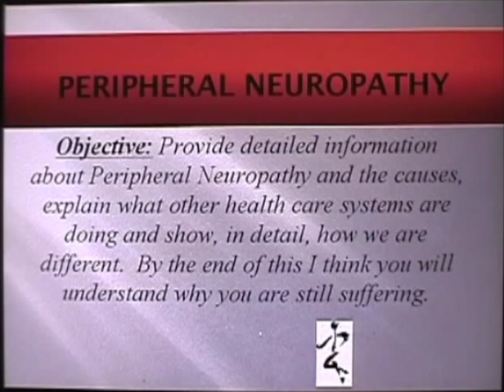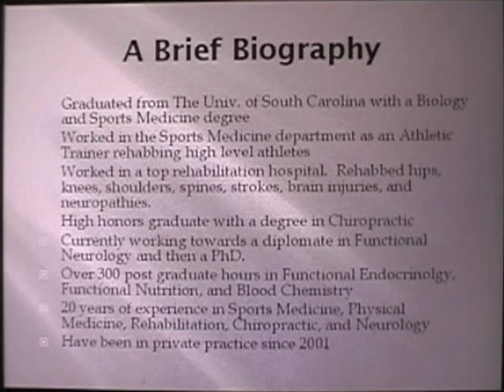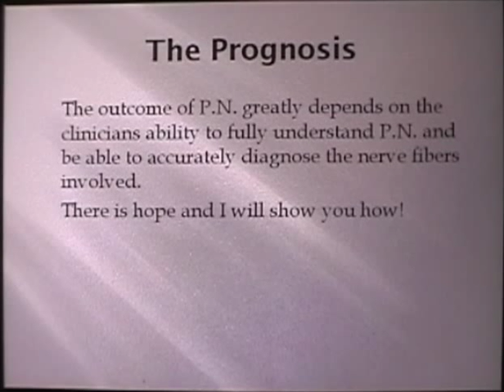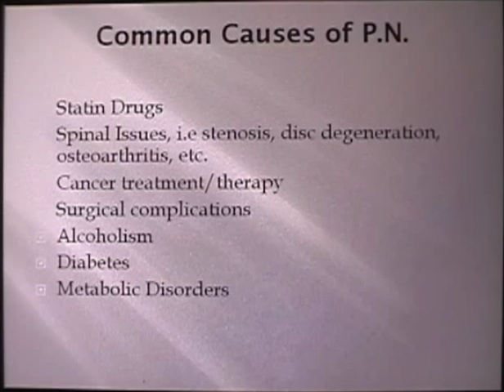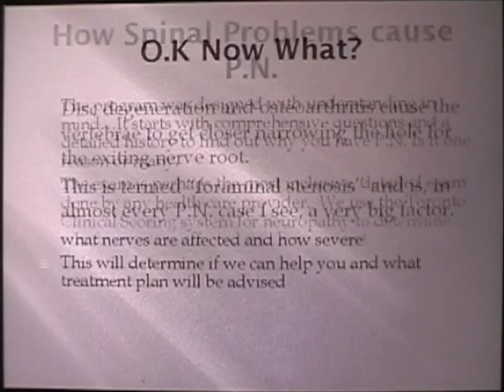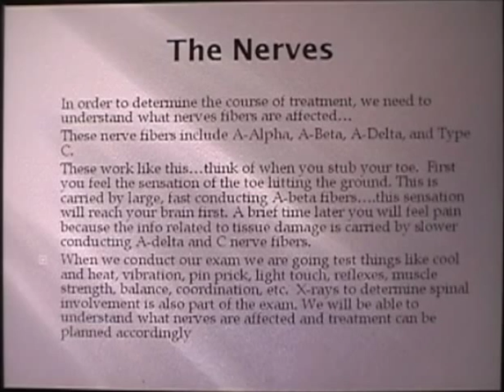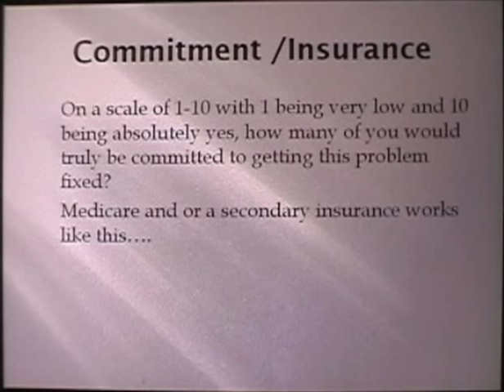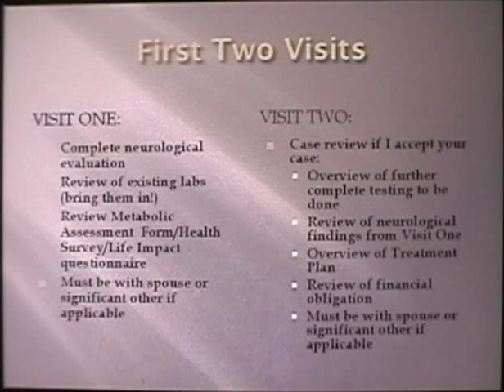Peripheral Neuropathy DVD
Announcement: As of February 19, 2019, Dr. Roney will be practicing at "The Center for New Medicine" in Irvine, Ca. It is a state of the art wellness facility greatly equipped with many of the natural modalities proven to help with neuropathy, and other chronic diseases. These include hyperbaric chamber therapy, class IV laser/light therapy, ozone therapy, iv therapy, and many more. These modalities are helpful for symptom relief as needed, but addressing the true causes is the key. I've reviewed this list below. I can also work with you if you are from a long distance, especially if your causes are mostly metabolic. We can achieve this via internet, Skype, etc. We can review paperwork, provide lab requisition forms, and then provide detailed protocols needed to help increase oxygen, increase blood flow, increase energy within the cell, and decrease inflammation.  These protocols may include gut healing, liver detox, addressing anemia, stabilizing blood sugar, reducing inflammation/addressing potential autoimmune disease, addressing methylation issues, identifying and removing toxins/infections, addressing thyroid malfunction, hormone imbalance, etc. A lot can be done if you know where to look. It simply depends on what we can find causing your neuropathy. Remember, focus on the cause(s) as the neurpaothy is a byproduct of these causes.